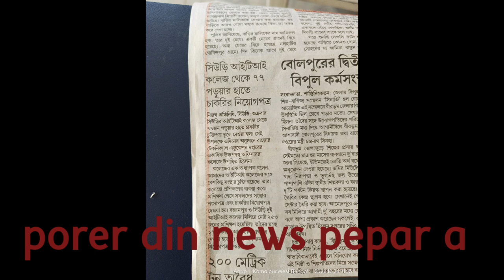L&T Certificate & Job Offer Letter distribution program.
Hi! I’m Anup misty. On my channel, you will find blogs. I love blogs and sharing my experiences with you.